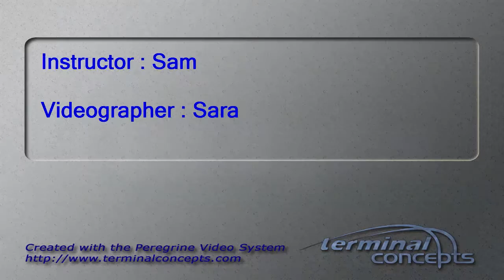Na Teng's Tandem skydive!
Na Teng's tandem skydive on Monday, September 05, 2016 with Sam at Skydive Indianapolis.  Located in Frankfort, IN, Skydive Indianapolis is THE place for tandem, AFF and experienced skydivers.  Come out and Skydive Indiana, Skydive Kentucky, and Skydive Ohio!